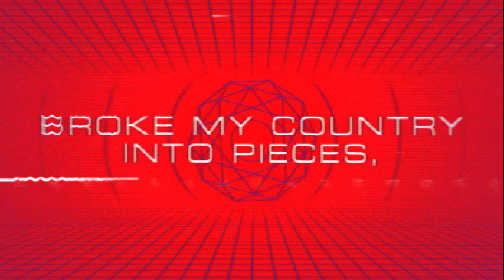CAFOLLA - "1985"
"1985", a single from CAFOLLA's debut solo album "Cowboys & Africans".

"Cowboys & Africans" will be available November 2019 on Dusty Reel.

Videography/Graphics - Danny McCormick
Produced by Danny McCormick, Gordon Beveridge & CAFOLLA.

FB / Instagram / Twitter

CAFOLLA’S debut solo record ‘Cowboys & Africans’, focuses on lyrics & song. The concept behind ‘Cowboys & Africans’ is that all humans originate from Africa (at one point in history) so as laymen, we are all ‘Africans’. The ‘Cowboys’ reference is to the people in positions of power, who take advantage of the everyday person (or those they have power over). The songs challenge how we see ourselves in today’s society. The message is quite simple – be proud of who you are, your friends, family and fellow humans. Stand up for what you believe in and have the confidence not to be bullied by peer pressure or general opinion.

The album was recorded throughout 2018 and completed January 2019.

For the last 10 years CAFOLLA has fronted the award-winning ‘Federation of the Disco Pimp'.  During this time he has written for and led the band through 2 Studio albums, 1 Live album, a BBC One residency as the house band for ‘Tonight at the Games’ (2014 Commonwealth Games), collaborated with music legends such as Pee Wee Ellis (James Brown, Van Morrison) and shared the stage with the likes of Nile Rodgers & CHIC, George Clinton & Parliament, Grandmaster Flash, Sister Sledge, Snarky Puppy and James Taylor Quartet to name but a few.

Collaborating with 6x Grammy nominated producer Joel Hamilton (Tom Waits, Elvis Costello, Pretty Lights), CAFOLLA wrote the records ‘More than Dancing’ & ‘Inamorata’, both of which were forged at Studio G 5000, Brooklyn, NY with FOTDP.  Guests on these records include Aaron Livingston (Son Little, The Roots), Eric Krasno (Soulive, Lettuce), Dave Guy (The Roots, Daptones) & Sasha Dobson (Nora Jones, Puss n Boots).  Inamorata was also mastered by the Grammy award winning legend Brian Gardner (Outkast).